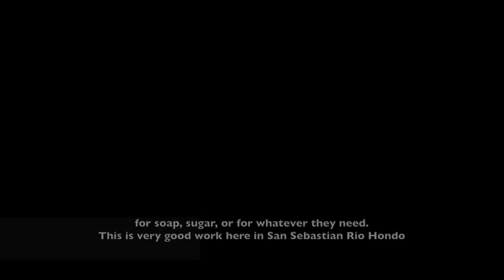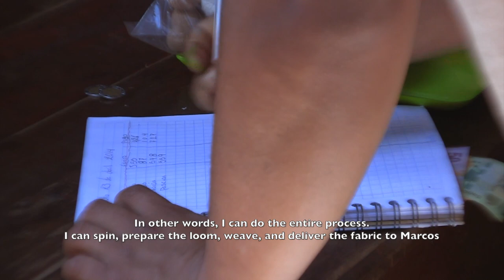Video de la exposición: "Un hilo de algodón: un camino a la libertad" [subtitles in English]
Video de sala de la exposición: "Un hilo de algodón: Un camino a la libertad" - 2014

Sustentabilidad. Independencia. Autosuficiencia. Palabras muy usadas en los últimos años; tan usadas que a veces nos confunden, pues en ocasiones se vuelven términos incongruentes con las acciones realizadas por grupos que incluyen estas tres palabras en su manifiesto. ¿Cómo ser sustentable? ¿La autosuficiente implica la no-interacción con otras comunidades? ¿Está peleada la independencia con el intercambio cultural y económico?

San Sebastián Río Hondo, comunidad zapoteca localizada en la Sierra Sur de Oaxaca, se encuentra en un proceso de reflexión sobre estos términos. La iniciativa de hilar a mano comenzó con Mark Brown, mejor conocido por el nombre con el que fue adoptado en San Sebastián: Marcos Café. Ferviente creyente en la magia, la sanación natural y la filosofía oriental, Marcos pasó muchos años en India aprendiendo el concepto de khādī, movimiento comenzado por Mahatma Gandhi. Khādī hace referencia a una tela generalmente de algodón, hilada y tejida a mano al interior del hogar. La ideología de Gandhi fue más allá: resucitó tradiciones antiguas sobre el autoempleo y la autosuficiencia en las poblaciones rurales comenzando con el hilado, con la idea de no depender de la industria textil británica. Mientras los ingleses les compraban el algodón a precios sumamente bajos, la fibra se llevaba a Inglaterra para procesarse. Después, el algodón volvía a su lugar de origen en forma de tela, acompañado de la moda occidental, y se ofrecía a la gente a un precio mucho más elevado. Una buena parte del movimiento revolucionario no-violento en India se basó en la ideología de la autosuficiencia y, tras un conjunto de iniciativas y numerosos litigios, el país logró que se reconociera su independencia.

Marcos parte de esta experiencia para introducir un modelo de vida en el pueblo de San Sebastián. Con algunas muestras de la rueca empleada en India para hilar algodón (conocida con el nombre de charkha), los carpinteros de San Sebastián comenzaron a construir estos instrumentos de gran belleza, solidez y significado social. Las mujeres, por su parte, transportaron su conocimiento previo sobre el hilado de lana al hilado de algodón, ante la falta de ovejas provocada por la desaparición de pastizales en la zona. Asimismo, desempolvaron sus telares de cintura para reemprender la tarea de tejer un mundo más humano. Recientemente, Eliseo Ramírez, miembro fundamental en la organización de este movimiento, aprendió a tejer en telar de pedales y a teñir con tintes naturales, con lo que las madejas colorean y perfuman el paisaje como flores en medio del bosque.

El Museo Textil de Oaxaca hace un reconocimiento a esta iniciativa, pues tras haber sido una familia la que comenzó a trabajar con este concepto en 2008, actualmente son 85 mujeres, representantes de más de 45 familias, quienes han encontrado en el hilado una posibilidad de vivir dignamente. El proyecto no contempla únicamente el área textil, sino que incluye otras esferas del quehacer cotidiano con la finalidad de crear un estilo de vida amigable entre los seres humanos y su entorno inmediato.

Actualmente se han acercado a otras poblaciones para hacer algunos intercambios, por ejemplo, para conseguir el memorable algodón coyuchi de la costa de Oaxaca. Así, los habitantes de San Sebastián comienzan a entretejerse con otras tradiciones textiles del Estado mediante rutas de intercambio; rutas que han permitido a Oaxaca florecer durante siglos. Observemos cuidadosamente este ejemplo y adquiramos una mayor consciencia de nuestro entorno y del efecto que tienen nuestros hábitos de consumo en él. Nuestro futuro como humanidad depende de nuestra claridad para apreciar la diferencia entre vivir y simplemente existir.
- Hector Meneses